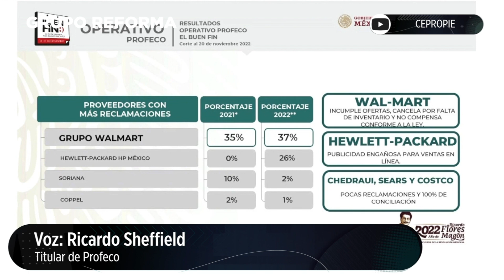¿Quiénes encabezan quejas en Buen Fin?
Durante el Buen Fin de este 2022, Walmart y HP han registrado en conjunto 63% de todas las quejas de los compradores, según la Profeco.